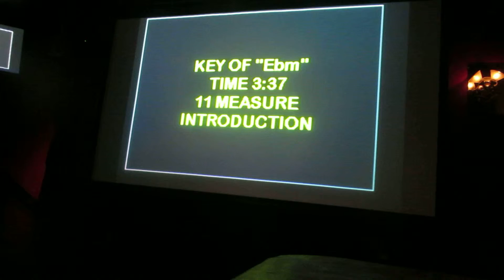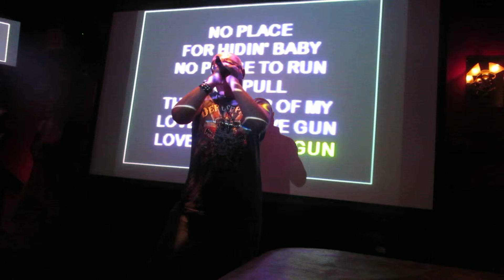Love Gun THE ROCKTOR Los Angeles 62414 KISS